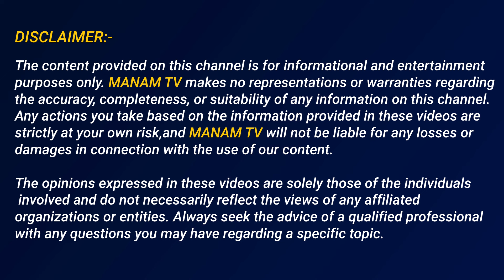వాళ్ళు అందరూ ఇదే చేదాం అనుకుంటున్నారు కానీ మేము దాని ఎట్టి పరిస్థితిలో జరగనివ్వము.. | ManamTv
వాళ్ళు అందరూ ఇదే చేదాం అనుకుంటున్నారు కానీ మేము దాని ఎట్టి పరిస్థితిలో జరగనివ్వము.. | ManamTv Telugu